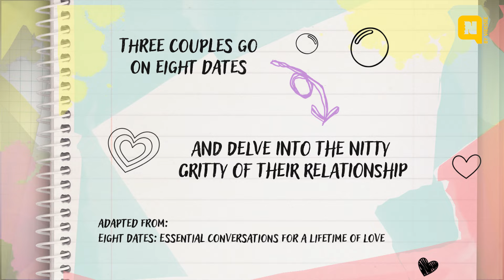How Much Money Is "Enough"? | Date Diaries: Ep 4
The couples go on a low budget date and talk about what they would like to do in future as well as their goals around money and work.

The series will show 3 couples with different relationship lengths going on 8 different dates with each other as they explore and talk about the 8 different aspects of their relationship. Adapted from the book Eight Dates: Essential Conversations for a Lifetime of Love by Dr John Gottman, Dr Julie Gottman, Rachel Abrams, Doug Abrams